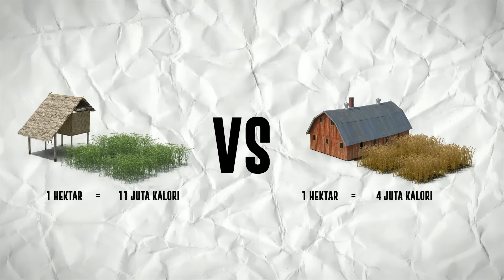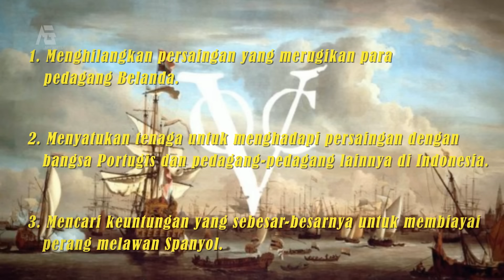INILAH ALASANNYA, KENAPA PULAU JAWA PADAT PENDUDUKNYA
Sebenarnya jawa hanyalah pulau terbesar ke-13 didunia tetapi dengan populasinya yang sangat besar melebihi 154 juta jiwa. jawa juga merupakan pulau terpadat di dunia mengalahkan 12 pulau besar lainnya, seperti honshu di jepang bahkan termasuk kota terbesarnya di Tokyo dan inggris raya di inggris.